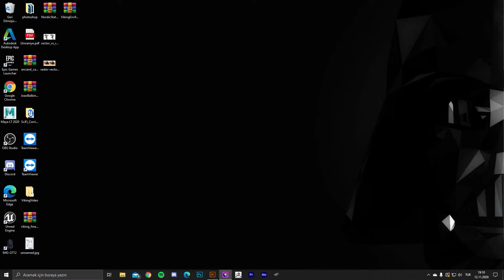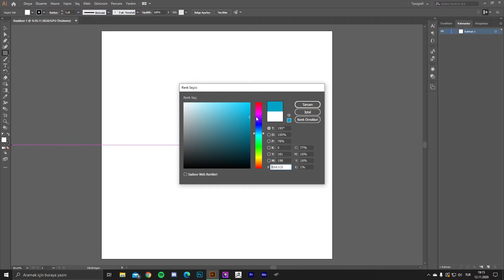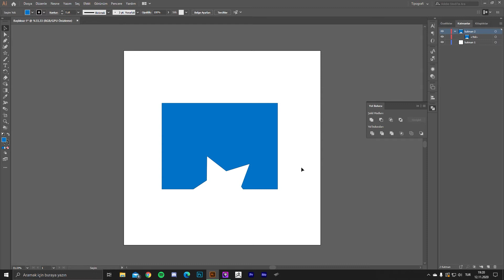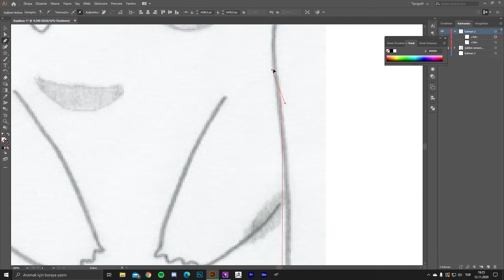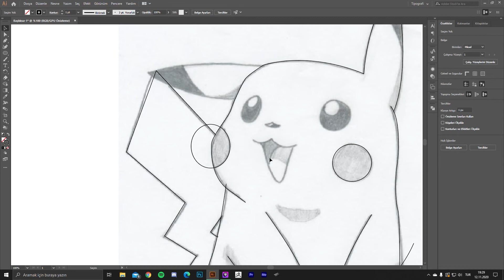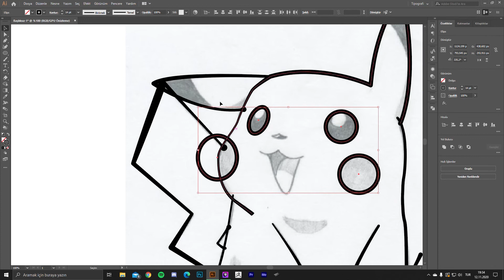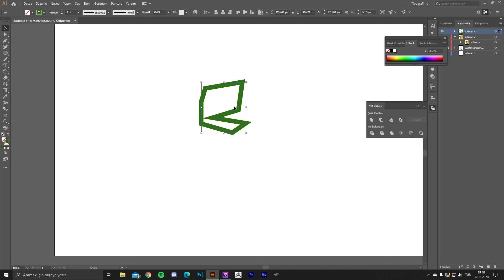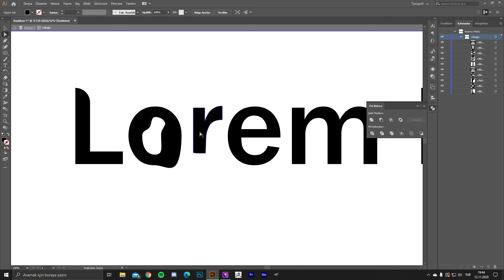Adobe Photoshop ve Illustrator Eğitimi - 3